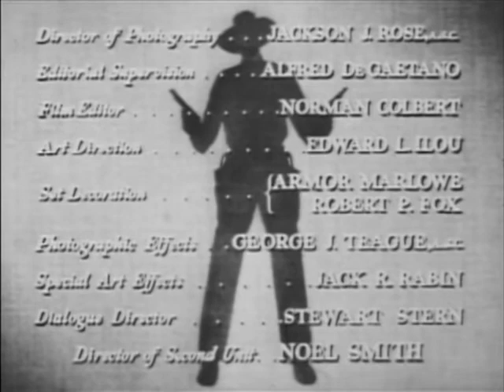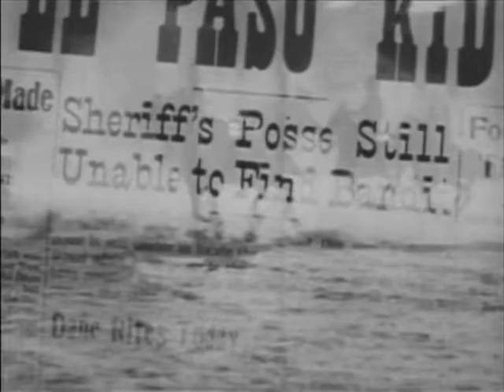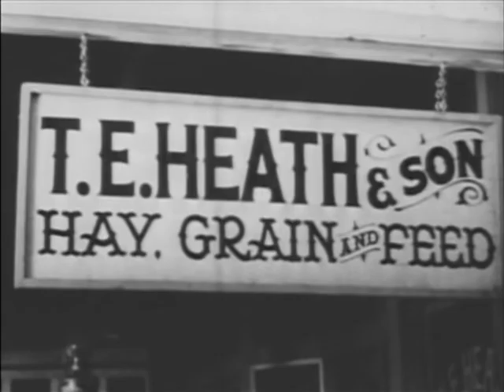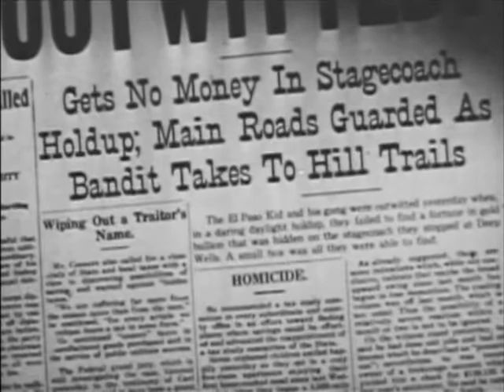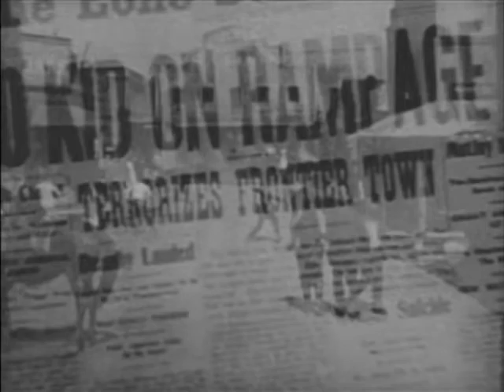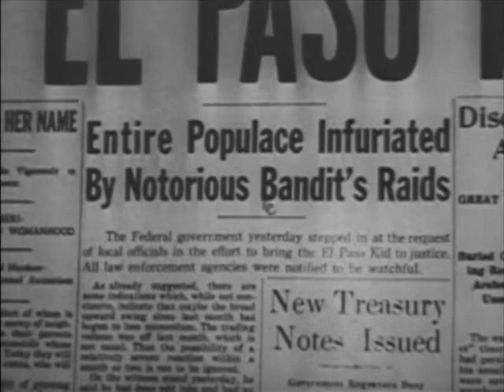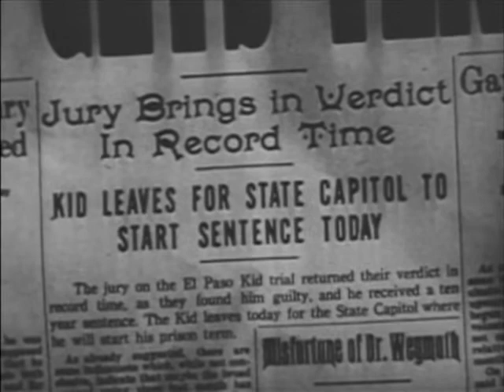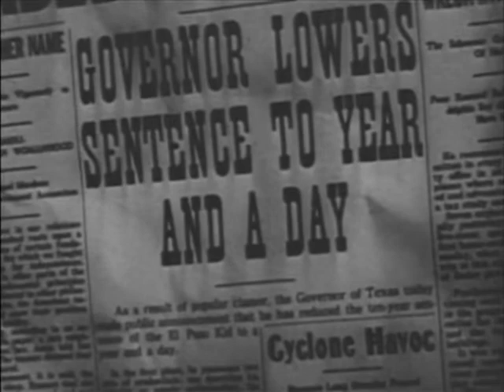Man from Texas (1948) James Craig Western Movie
The Man from Texas is a 1948 American Western film starring James Craig and Lynn Bari. The film was directed by Leigh Jason, with Earl Robinson serving as the film composer. It is credited as being based on the 1938 play and novel Missouri Legend by Elizabeth Beall Ginty that was based on Jesse James.

It was produced by Bryan Foy for Eagle-Lion Films.